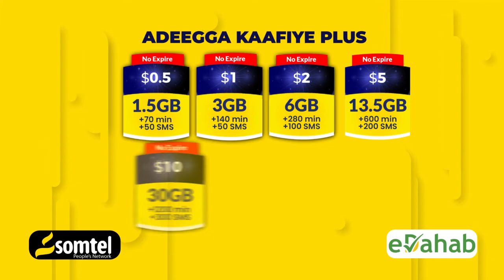Deni oo u baxaya safar dibadeed xilli uu qorsheynayo inuu…